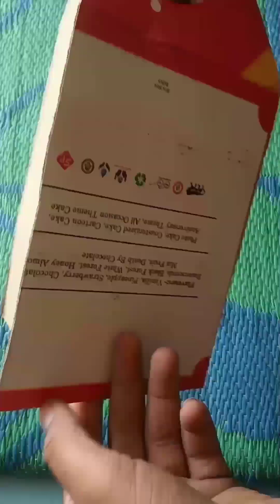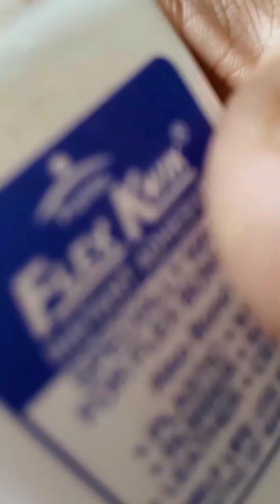how to make little motor boat💯⛵🔥